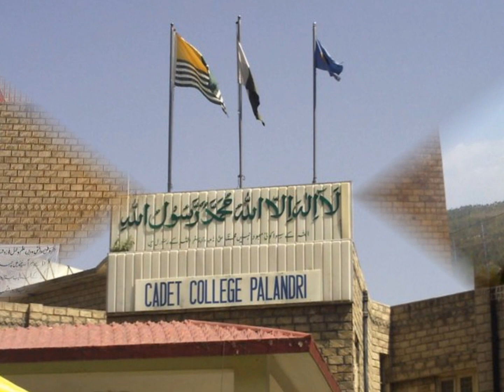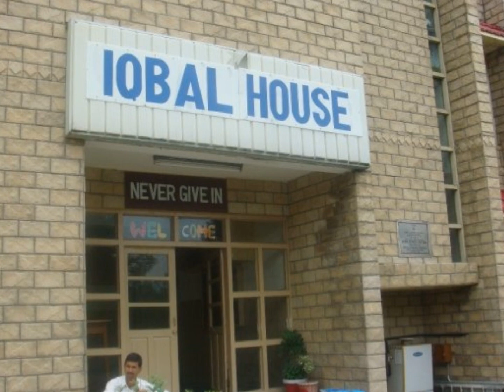Palandri beauty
nice views of palandri